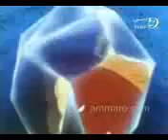مقدمة كارتون سندباد الأصلية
مقدمة كارتون سندباد